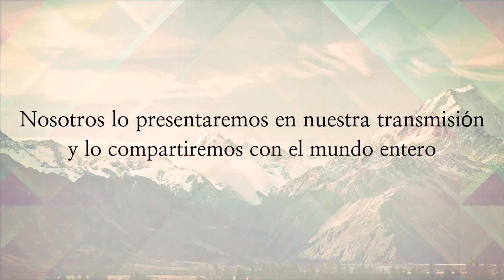PeaceBeats - TRANSMISION MUNDIAL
¿Qué signífica la paz para ti? MANDANOS TU VIDEO!

Fecha limite: 10 de septiembre

Video: TazDigital
Cancion: Joe Garforth